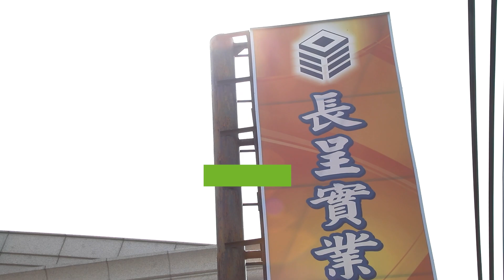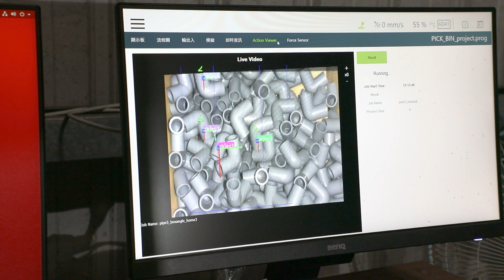V1A062 TM AI Cobot - Case Study CHAING CHERNG ft.ITRI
🚩TM AI Cobot - Case Study CHAING CHERNG ft.ITRI